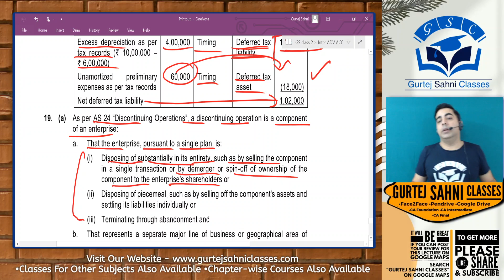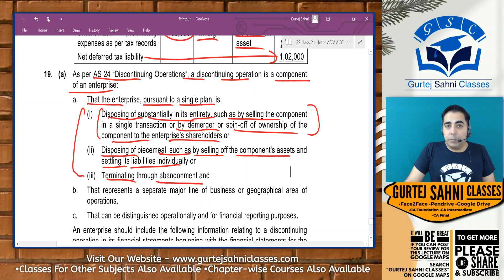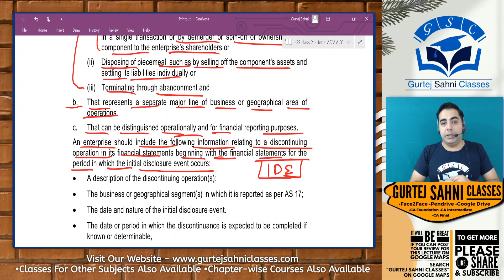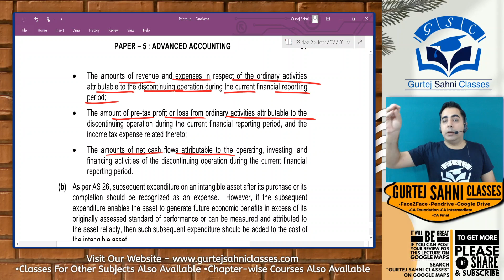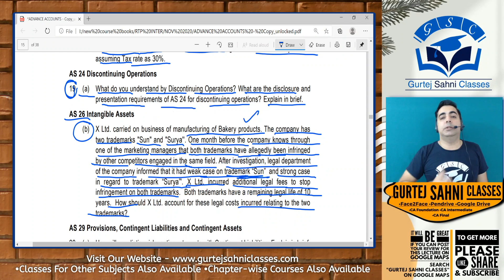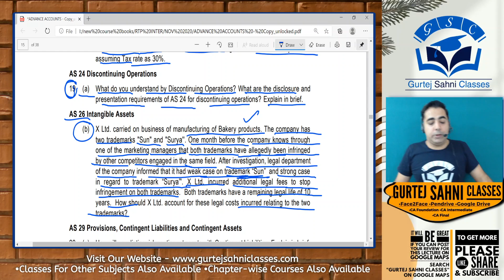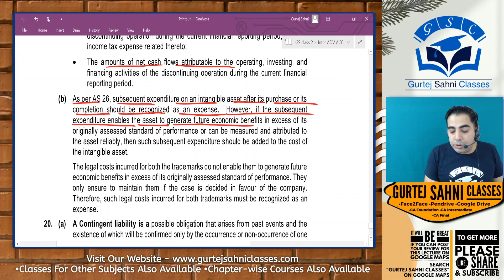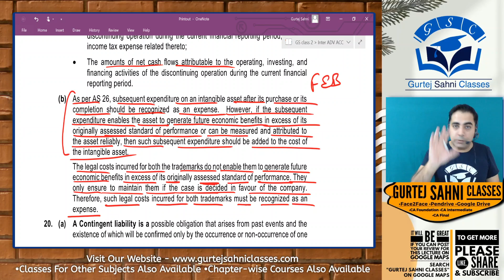ADV ACCOUNTS RTP NOV 20 Q NO 19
CA Gurtej Sahni Sir will present you with a detailed analysis of CA Inter ADV ACCOUNTS  RTP NOV 2020

(Classes for CA Foundation, CA Intermediate, and CA Final are available on the website. Students can also buy the
chapter wise Courses)